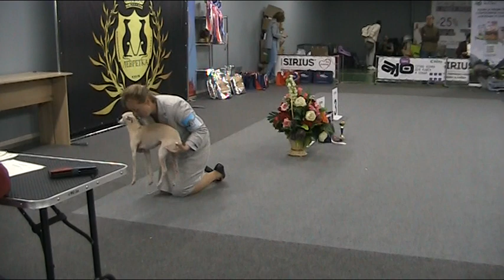28.05.23 Голдрайз, моно левреток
28 мая 2023г. | РОО КЛС "Голдрайз"
Монопородная выставка (ПК)
эксп. Котельникова Ольга Капитоновна (Ярославль)

Съёмка: Бурлакова Арина